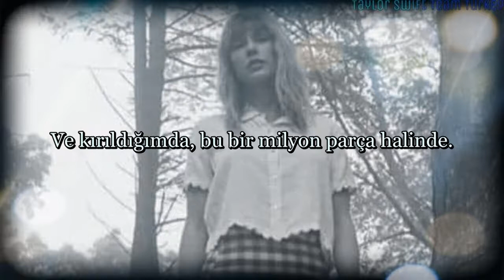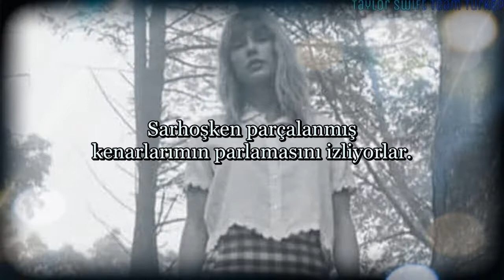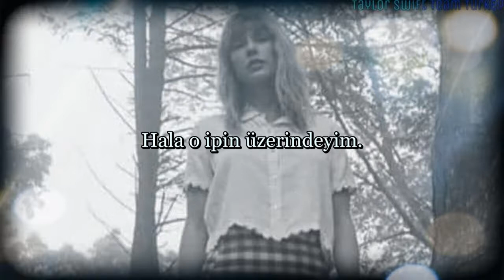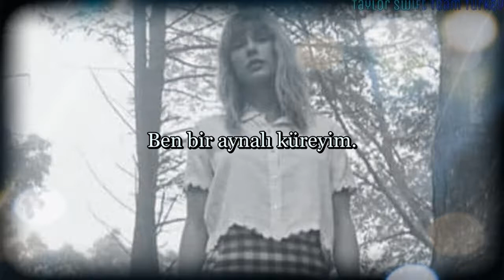Taylor Swift - mirrorball | Türkçe Çeviri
[Verse 1]
I want you to know
I'm a mirrorball
I'll show you every version of yourself tonight
I'll get you out on the floor
Shimmering beautiful
And when I break, it's in a million pieces

[Chorus]
Hush, when no one is around, my dear
You'll find me on my tallest tiptoes
Spinning in my highest heels, love
Hush, I know they said the end is near
But I'm still on my tallest tiptoes

[Verse 2]
I'm a mirrorball
I can change everything about me to fit in
You are not like the regulars
The masquerade revelers
Drunk as they watch my shattered edges glisten

[Bridge]
And they called off the circus, burned the disco down
When they sent home the horses and the rodeo clowns
I'm still on that tightrope
I'm still trying everything to get you laughing at me
And I'm still a believer, but I don't know why
I've never been a natural, all I do is try, try, try
I'm still on that trapeze
I'm still trying everything to keep you looking at me

[Outro]
Because I'm a mirrorball
I'm a mirrorball
And I'll show you every version of yourself tonight